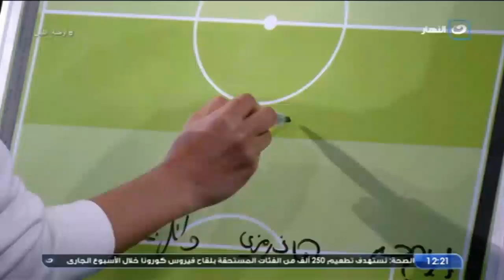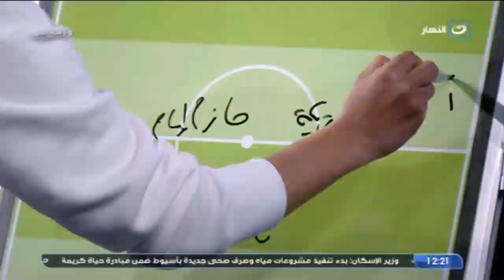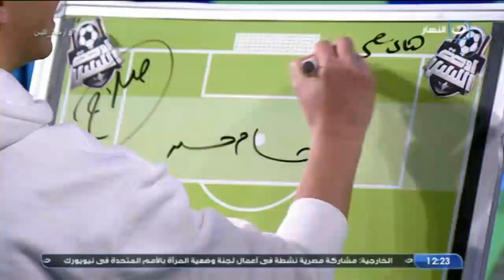أوضة اللبس | هاني حتحوت يضع التشكيل التاريخي لـ منتخب مصر في أوضة اللبس